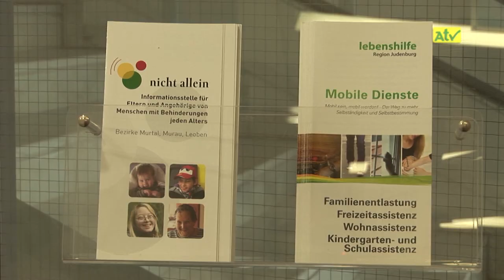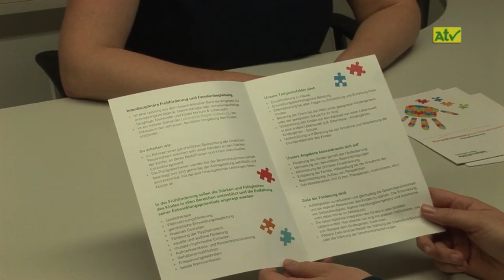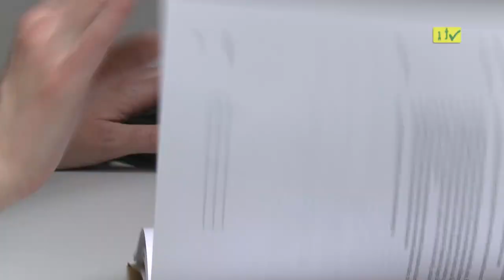Lebenshilfe Region Judenburg – Autismus-Zentrum Region Obersteiermark West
Moderation: Elke Steiner-Veit

ATV Aichfeld MEHR hören - MEHR SEHEN

empfangbar über A1-TV und auch in Neumarkt Einfach besser... ATV Überall Fernsehen